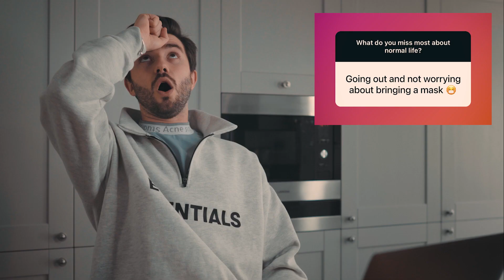99 Problems and Lockdown is THE ONE!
Today we discuss your answers to three questions put out on Instagram. All of which point to the fact that we have 99 problems and lockdown is the one. We have all suffered from the effects of coronavirus and the lockdown so today we are going to have a chat / a group therapy session to moan and get over this crazy period in our lives. But hopefully you can have a good laugh with how much I hate lockdown life and how much I miss everything being open. The new normal is really rubbish!

0:00 - Introduction
1:20 - Question 1
7:42 - Question 2
11:27 - Question 3
18:58 - Follow & Subscribe!

Thank you so much to LiQWYD for the killer soundtrack.